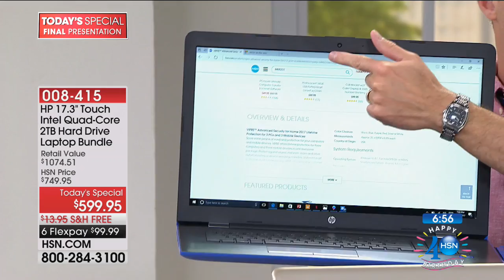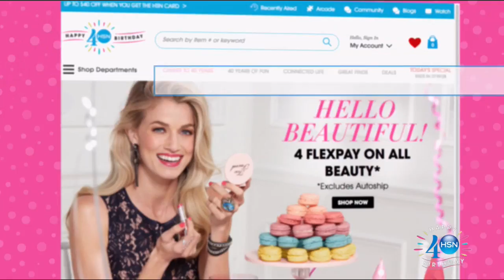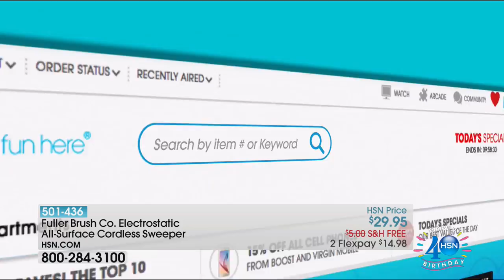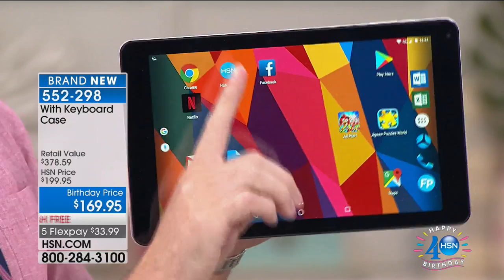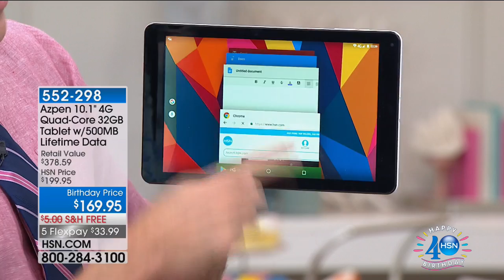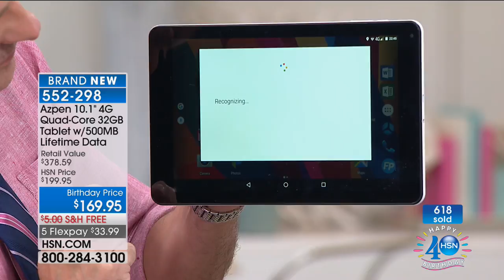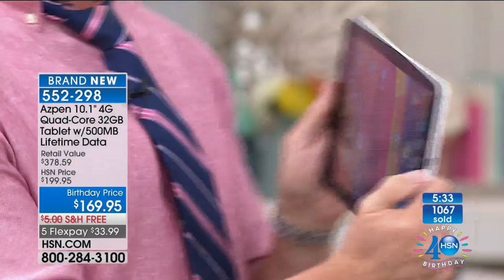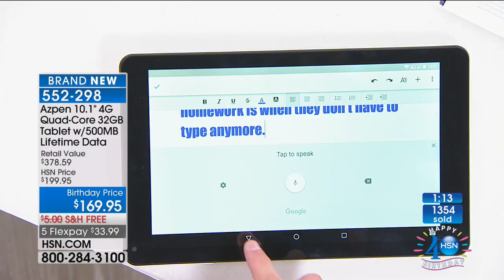HSN | Electronic Connection Celebration 07.22.2017 - 10 PM